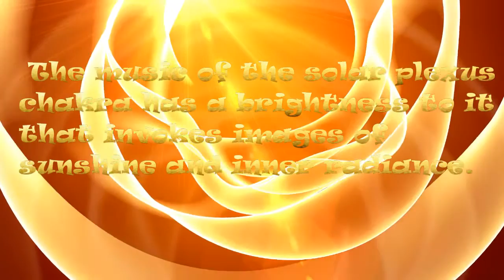Solar Plexus Chakra | Activation | Inner Radiance | Beautiful Music | Isochronic Tones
This empowering composition is wonderful for awakening and cleansing the solar plexus chakra.
 Solar Plexus Chakra - song composed in the key of E.  The music of the solar plexus chakra has a brightness to it that invokes images of sunshine and inner radiance. You will notice that the music is very calm, but it is also very "alive" and energizing. It is recorded using Isochronic Tones at 320 Hz.
Navel – Manipura
Keynote: E
Vowel: Oh
Frequency: 320 Hz.
Bija: Ram
Element: Fire
Shabd Sound: Roaring Fire
Element: Fire
Energy: Power